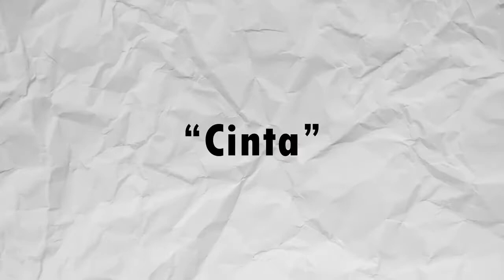Make A Song Challenge with Mytha Lestari!